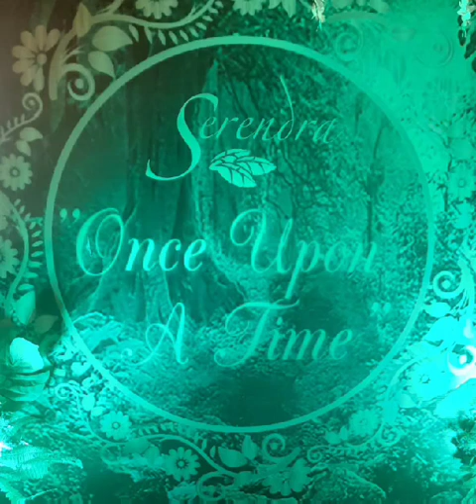Halloween event " Once upon a Time"